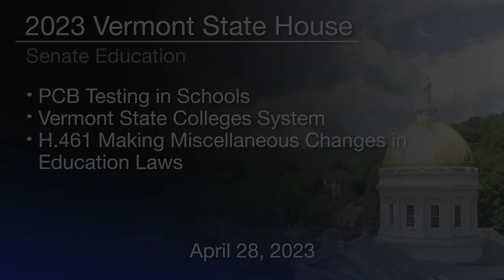Vermont State House - PCB Testing in Schools, VT State Colleges, H.461 Changes in Ed Laws 4/28/2023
PCB Testing in Schools, Vermont State Colleges System, H.461 Misc. Changes in Education Laws 4/28/2023